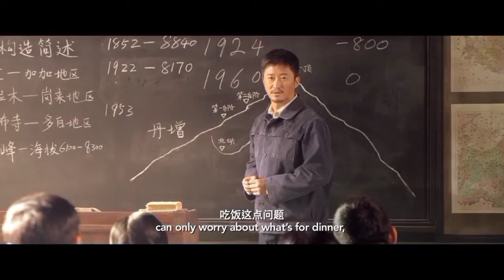10 Movies for Making the Most of Hollywood MoviesUncovering the Hidden Gems of Hollywood Movies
4.not available
3.not available

10 Tips for Making the Most of Hollywood Movies
Uncovering the Hidden Gems of Hollywood MoviesThe Only 5 hollywood movies Video You Need to Watch, Exploring The Backstory of 5 hollywood movies5 hollywood movies you must watch before dieBecome an Expert on 5 Hollywood Movies by Watching These VideosPowerful Performances: 5 Memorable Acting Moments in Hollywood MoviesThe Rise of 5 hollywood movies, Increase Your Revenue with 5 hollywood moviesDiscovering the Magic of Hollywood Movies
The Best of Hollywood: A Movie Lover's GuideIn this collection, you'll find five of the best Hindi dubbed movies ever released. These movies were produced in Hollywood and have gained an immense amount of popularity. "The Jungle Book," "Ratatouille," "The Lion King," "Beauty and the Beast," and "Mary Poppins" are all included in this set.hollywood movies,best hollywood movies,top 10 hollywood movies,movies,best hollywood movies on youtube,hollywood movie in hindi,top 10 best hollywood movies on youtube,hollywood,2023 hollywood movies,new hollywood movies 2023,hollywood movies in hindi,best hollywood movies 2022,must watch hollywood movies,5 hollywood movies,top 10 underrated hollywood movies,hollywood movies explained in hindi,best hollywood movies in hindi dubbed,5 best hollywood moviesThe Rise of 5 hollywood movies, Top 5 hollywood movies Trends This YearHollywood Movies in Hindi Dubbed: A Comprehensive Guide